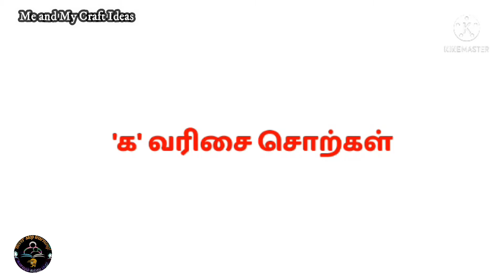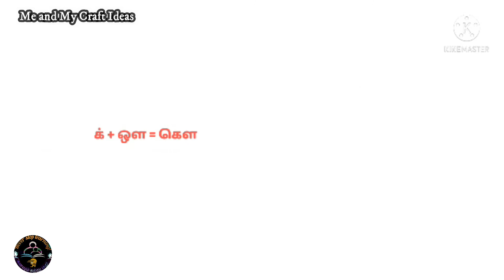தமிழ் கற்கலாம்| க வரிசை சொற்கள் | Learn Tamil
Hello everyone i am sharing some

Meandmycraftideas